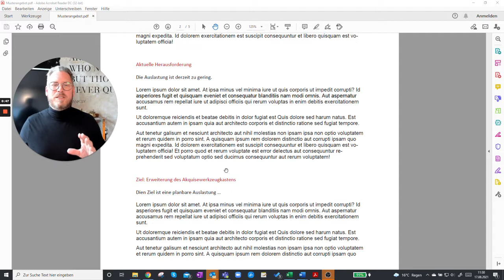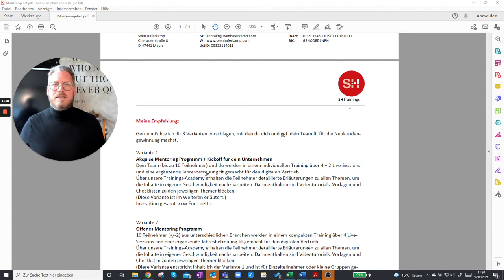Videoangebot Muster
Obwohl schon viele Vertriebler*innen die Möglichkeit von Videoangeboten nutzen, höre ich immer wieder die Frage, wie so etwas denn aussieht.
Dieses Video zeigt eine direkte Aufnahme über das Programm Loom und soll lediglich als Orientierung dienen.

Wie du das für dich nutzen kannst, zeige ich dir gerne in einem persönlichen Gespräch. Picke dir dazu einfach einen Termin: